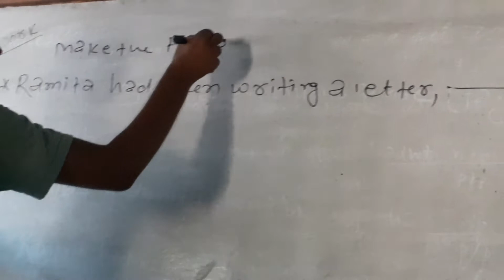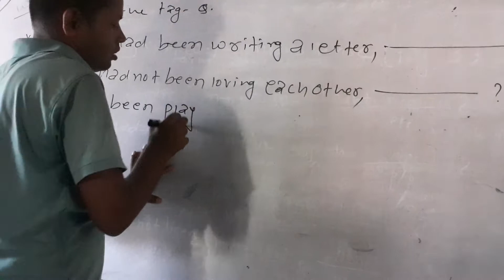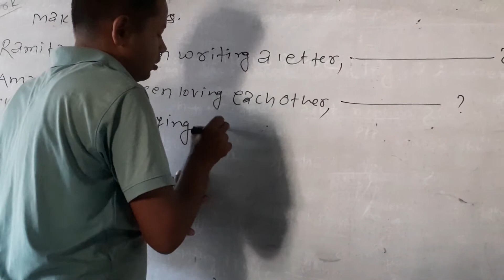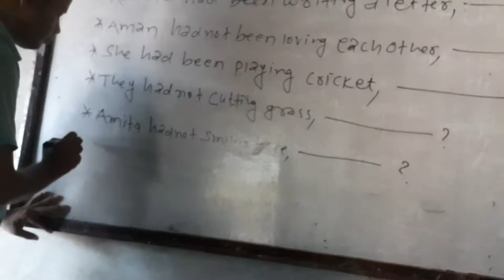10 August 2022